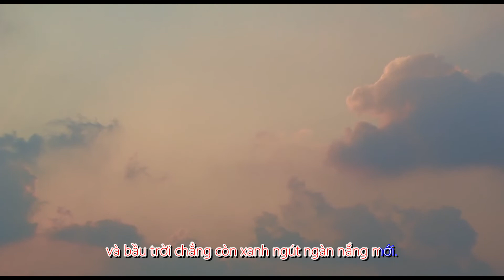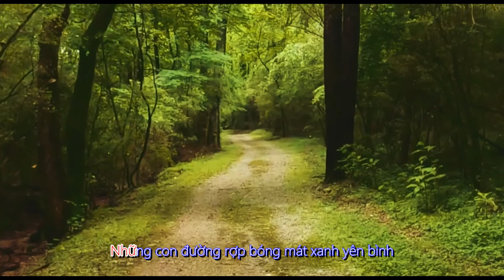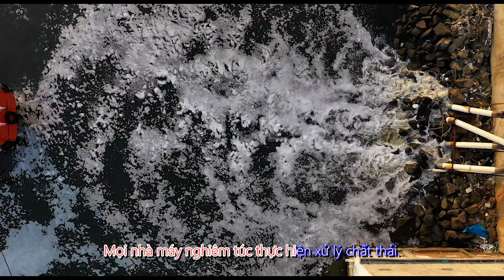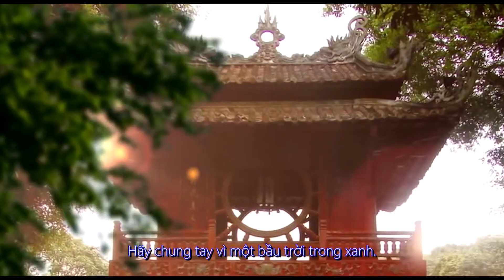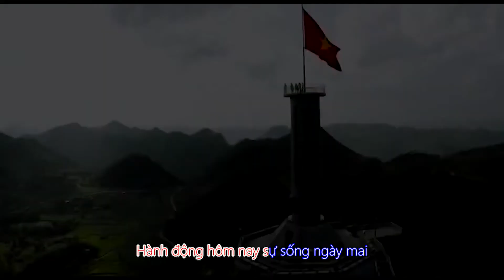HÀNH ĐỘNG HÔM NAY SỰ SỐNG NGÀY MAI || SƠN TÚI ĐỎ-HÃY CHUNG TAY BẢO VỆ MÔI TRƯỜNG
✩ Creatory page: Exodus
✩ Hợp tác kinh doanh và quảng cáo
© Bản quyền thuộc về Sơn Túi Đỏ
© Copyright by Sơn Túi Đỏ Channel ☞ Do not Reup